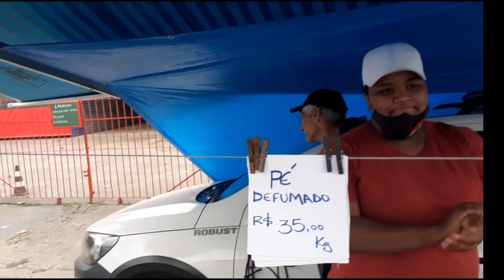como está a feira do domingo em registro? Vejam.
feira do domingo em registro SP, este vide foi gravado com o objetivo de mostrar como estar a feira do domingo em registro e uma feira do produto a qual todos os produtos vendidos Eli são produzidos pelos próprios feirantes, são produtos de qualidade e a maioria são orgânico, muito saudável e más saborosos.